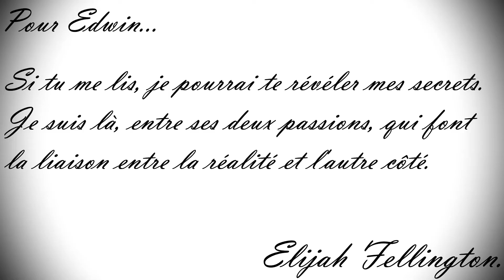-Les Mythes et Légendes d'Elijah Fellington/Épisode 1-📖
Salut à tous ! On se retrouve aujourd'hui, pour un nouveau contenu sur la chaîne grâce au personnage d'Elijah Fellington. Un reporter un peu particulier, qui a caché un lourd secret, tout au long de sa vie. Mais c'était sans compter, sur son petit-fils "Edwin ", qui s'apprêtait à tout découvrir. C'est à travers les yeux du jeune homme, que vous découvrirez les aventures d'Elijah qui n'ont pas fini de vous surprendre. Alors, qui était réellement cet homme ? Et surtout, quel était son plus grand secret ?  Une seule solution pour le savoir…Installez-vous confortablement et bon visionnage 😉.

Décors utilisés pour le générique:

Académie magique: Amitaliri
Bateau pirate: Effyroseb
La crypte: HexManiacRose
Le temple: Tomanomanous
Les pyramides: SarahAmina
La grotte: Loulou_0303

Décor utilisé pour l'épisode:

Maison des Fellington: Simlicy

Mon ID Origin: -Llexa-Galerie-